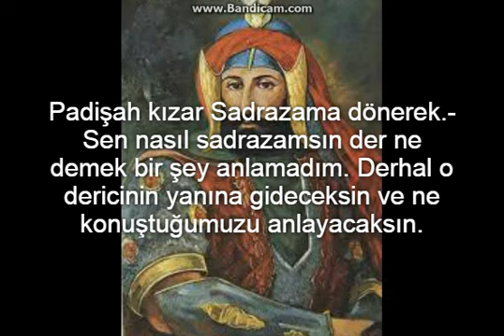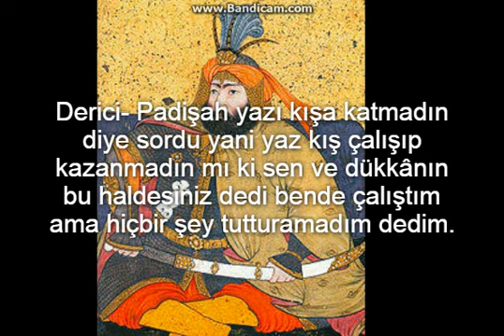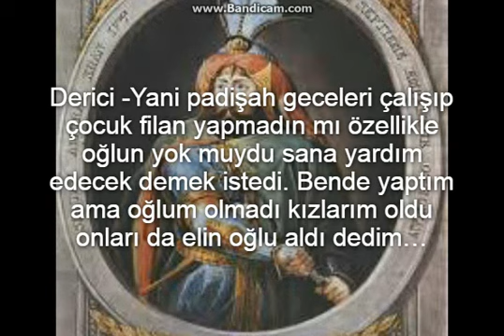IV.Murat ve Derici Hikayesi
Sizlere okuduğum kaynağı belli olamayan bir hikayeyi paylaşmak istedim.
Bir gün 4. Murat Sadrazamıyla birlikte tebdil-i kıyafet gezerken bir deri dükkanın önünde dururlar. Dükkan son derece kötü bir durumdaydı ve dericinin hali ise içler acısıydı.
İhtiyar derici sandalyesini çekmiş dükkanın önünde oturmaktadır.
Padişah: Selamün Aleyküm derici der. Derici şöyle gelenlere göz atar ve hemen toparlanarak:
-Aleyküm Selam Ya Cihan-ı Serdar der
Padişah: Yazı Kışa hiç katmadın mı?
Derici : Kattım ama hiç bir şey tutturamadım der..
Padişah: Peki geceleri hiç çalışmadın mı?
Derici: Çalıştım ama el aldı der.
Peki der Padişah sana bir kaz göndersem yolar mısın?
Derici yolarım der hem de hiç bağırtmadan..
Padişah dericinin yanından ayrılarak saraya döner. Sadrazam dayanamaz..
Haşmetlim der derici ile yaptığınız konuşmadan hiçbir şey anlamadım.
Padişah kızar Sadrazama dönerek.- Sen nasıl sadrazamsın der ne demek bir şey anlamadım. Derhal o dericinin yanına gideceksin ve ne konuştuğumuzu anlayacaksın. Eğer anlamazsan tez zamanda kelleni vurdururum der.
Korkuya kapılan sadrazam soluğu dericinin yanında alır.
Derici sadrazamın koşarak geldiğini görünce doğrularak.
—Hoş geldin der.
Sadrazam – Çabuk bana Padişahla ne konuştuğunuzu anlat der
Derici- Anlatırım ama bir kese altın vereceksin der
Sadrazam kelle korkusuyla kabul eder ve sorar
—Söyle bakalım gelenin padişah olduğunu nasıl anladın?
Derici- Padişah kılık değiştirmişti ama yeleğini değiştirmeyi herhalde unuttu üzerinde öyle kıymetli deriden yapılmış bir yelek vardı ki o yeleği ancak padişahlar giyebilirdi
Peki der sadrazam Yazı kış katmadın mı ne demek?
Derici- Anlatırım ama bir kese altın daha vereceksin der
Sadrazam mecburen kabul eder.
Derici- Padişah yazı kışa katmadın diye sordu yani yaz kış çalışıp kazanmadın mı ki sen ve dükkânın bu haldesiniz dedi bende çalıştım ama hiçbir şey tutturamadım dedim
Peki der Sadrazam. Geceleri hiç çalışmadın mı? Diye sordu
Sadrazam biraz da kızarak kabul etmek zorunda kalır.
Derici -Yani padişah geceleri çalışıp çocuk filan yapmadın mı özellikle oğlun yok muydu sana yardım edecek demek istedi. Bende yaptım ama oğlum olmadı kızlarım oldu onları da elin oğlu aldı dedim…
Peki der sadrazam Padişah sana bir kaz yollasam yolar mısın dedi o ne demek?..
İhtiyar derici elindeki altın keselerini şöyle hafifçe havaya atıp tuttuktan sonra…
Eeeee.. Onu da artık sen anla sadrazamım demiş…